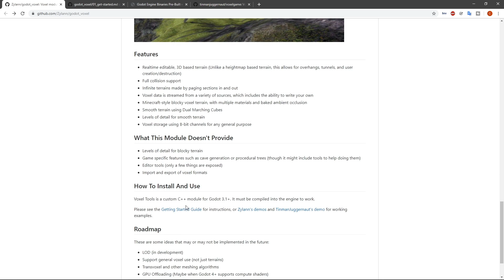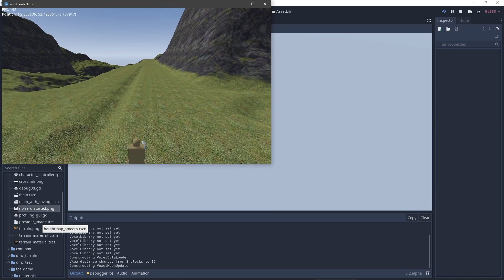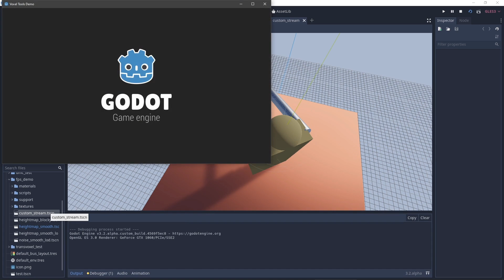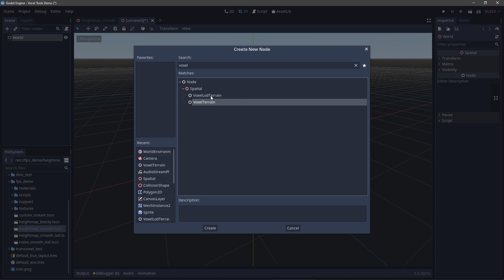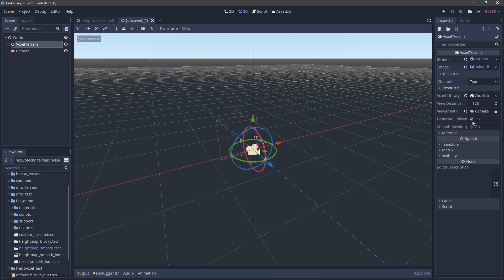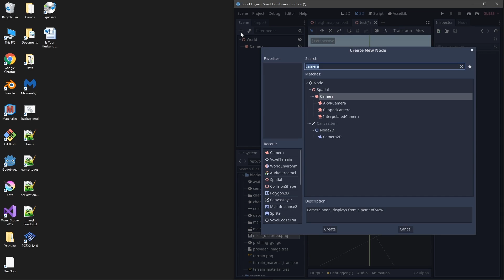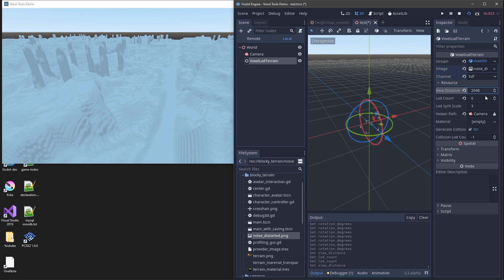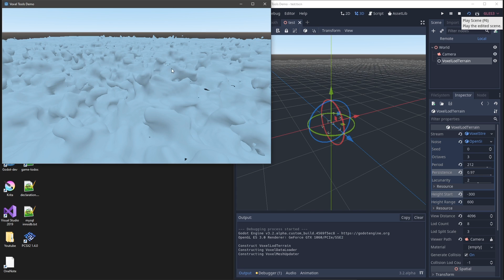How To Make A 3D Voxel Terrain In Godot Engine 3.1-3.2 Tutorial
This video discusses Zylann's Voxel Tools for Godot which allows you to create an infinite, real-time user-editable, voxel-based terrain in the Godot Engine 3.1 and higher. Voxels can be either blocky or smooth.

Voxel Tools is a C++ module that must be compiled into the Godot Source code. Fortunately, you no longer need to build it yourself.

Timecodes:
0:37 - Getting Voxel Tools
2:23 - Review demo features
8:16 - Using Voxel Tools in your own projects